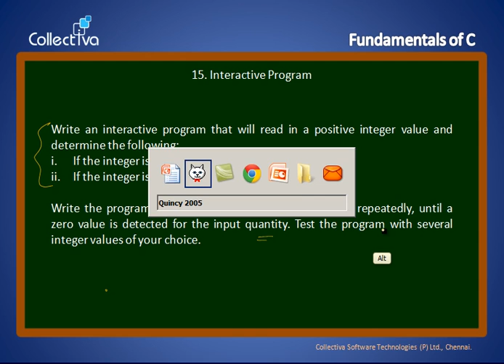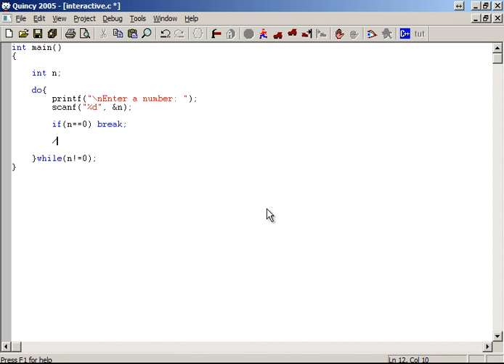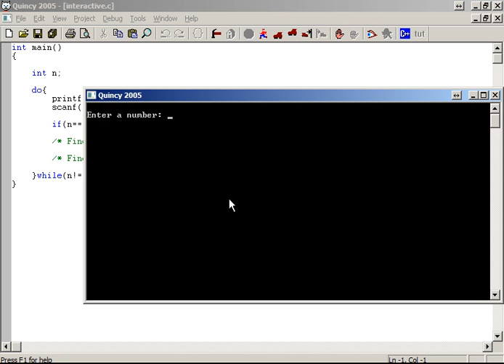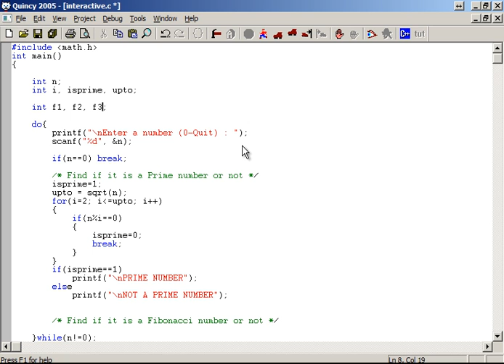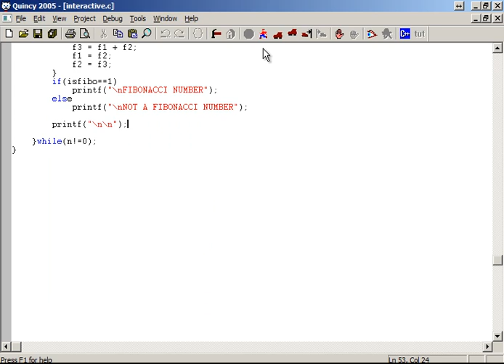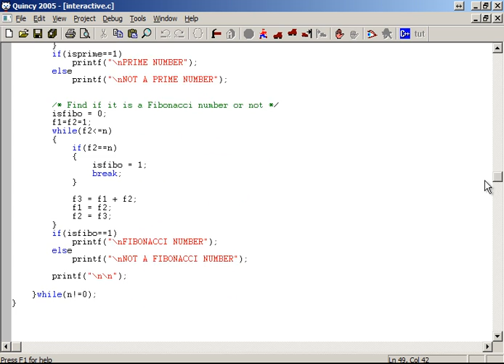#46 Interactive Program || C Language in Tamil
This video explains through step by step c program coding development to help you to understand how to build an interactive program, using the necessary looping statements. (in Tamil)

Write an interactive program that will read in a positive integer value and determine the following:
i. if an integer is a prime number.
ii. if the integer is a Fibonacci number.

Write the program in such a manner that it will execute repeatedly until a zero value is detected for the input quantity. Test the program with several integer values of your choice.